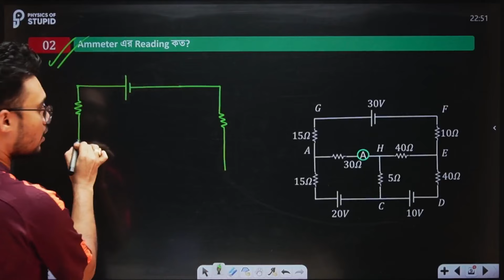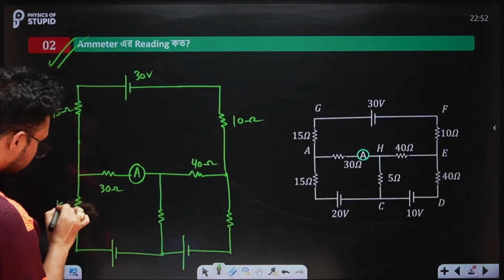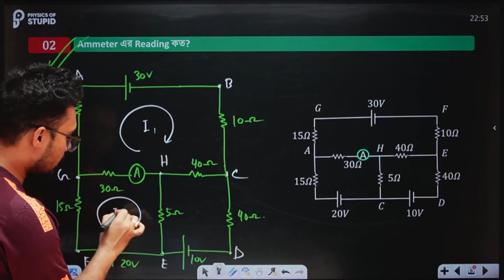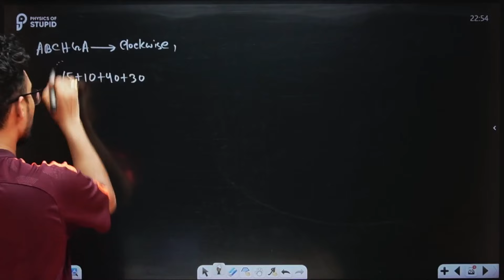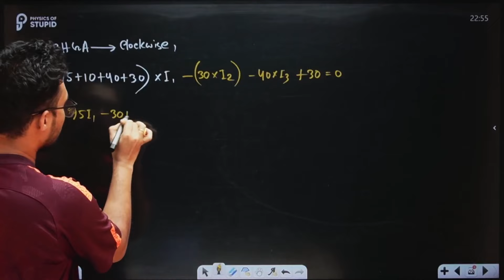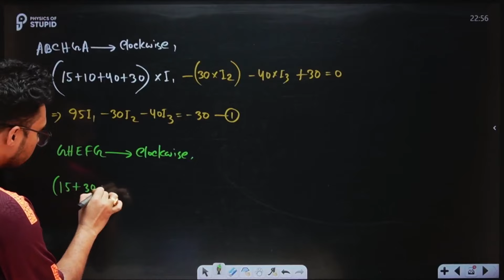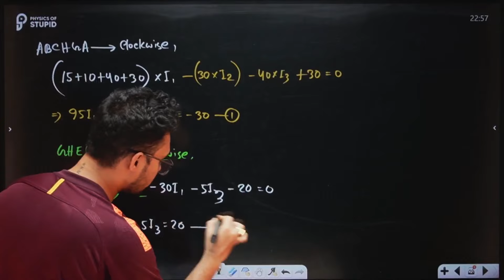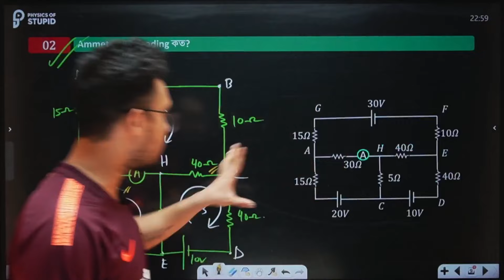Ammeter এর Reading কিভাবে নির্ণয় করবে?